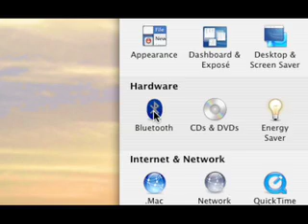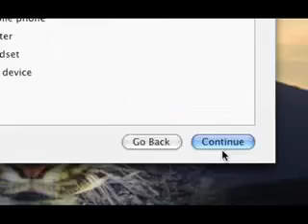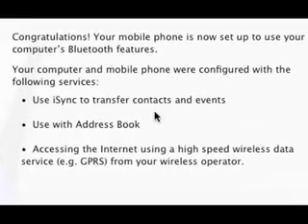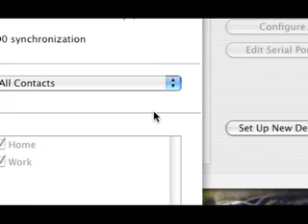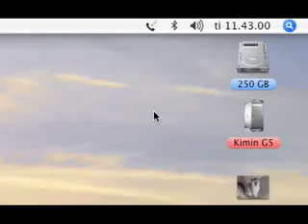How to setup a Bluetooth mobile phone in OS X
A video about how to setup a Bluetooth mobile phone in OS X.